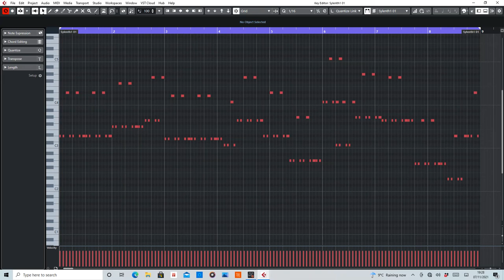The Whiteroom (Andy Moor & Adam White pres Whiteroom) MIDI Rearranged by De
MIDI section of The whiteroom by Andy Moor and Adam White pres. Whiteroom.

Equipment used:
Cubase Artist 10
Sylenth1